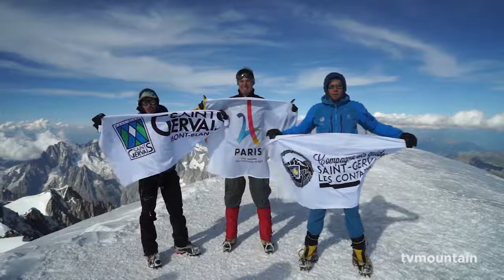Mont-Blanc Antoine Dénériaz